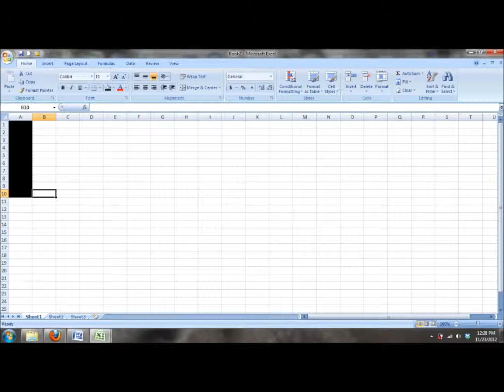Excel Seuss!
Spreadsheet Invasion. REMIX!
DS106 FTW!